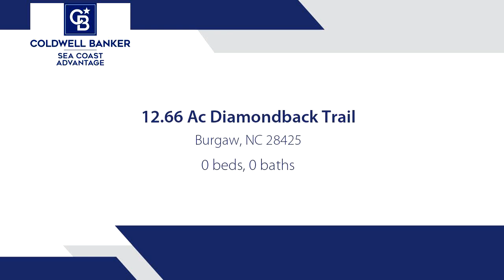Homes for sale - 12.66 Ac Diamondback Trail, Burgaw, NC 28425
Beautiful treed parcel located outside of Burgaw proper offers 12 acres of potential farmland, hunting land, or a place to build your dream house away from it all! We've got great vendor contacts to help you along the way no matter your vision. Public boat launch within 3 miles. Public parks, shopping, dining in village of Burgaw just 7 miles away. 28 miles to Wilmington via I-40, 35 miles to Jacksonville via HWY 53. Historic attractions, beaches, premiere golf courses throughout the area.

Bedrooms: 0
Bathrooms: 0.00
Square Feet: 0
Price: $75,000